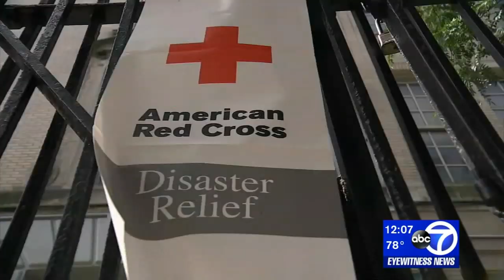5 firefighters and a baby hurt in multi-alarm fire in Concourse Village, Bronx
Fire officials say five firefighters and a baby were injured in a fast-moving, multi-alarm fire in the Concourse Village section of the Bronx.

The blaze broke out at 5:30 a.m. in the 200 block of McClellan Street and soon went to multiple alarms.

"I just looked outside my window," said resident Natalie Allen. "That's the kitchen right there, and I saw smoke coming out and then the alarms started coming out."

By 6:25 a.m. a fourth alarm had been struck.  By 7 a.m. it was at five alarms.

A sixth alarm was struck shortly before 7:30 a.m and a seventh just after 8 a.m.

Video from NewsCopter 7 showed multiple firefighters, including several on the roof, working to control the blaze.

The fire heavily damaged a 5-story residential building.

Chief of Fire Operations Thomas Richardson said the fire appears to have started in a grocery store on first floor and soon spread to all floors above.

A void in the walls of the building contributed to the quick spread of the blaze and has complicated efforts to contain it, Richardson said.

Residents began evacuating into the streets. Holding onto loved ones, they could only hope some of their possessions could be saved.

"This is all I have left on me," said Allen, gesturing to herself and what she was wearing.  "I didn't take my phone. I didn't take nothing. I just took my dog and my son and my husband.  That's it."

NEW HERE? –